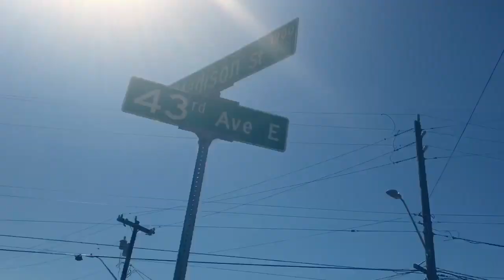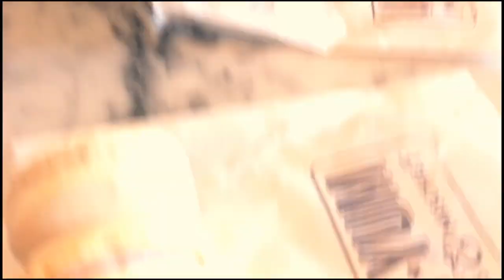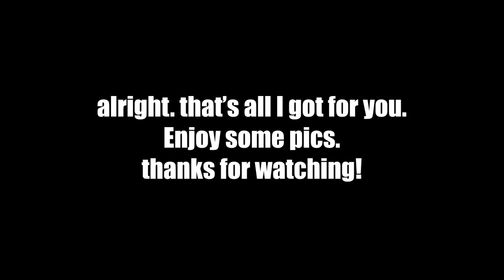Seattle Beach Days With Friends - vlog 3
heading to Madison beach park in Seattle and Kirkland waterfront in the hopes that I’ll get tanner